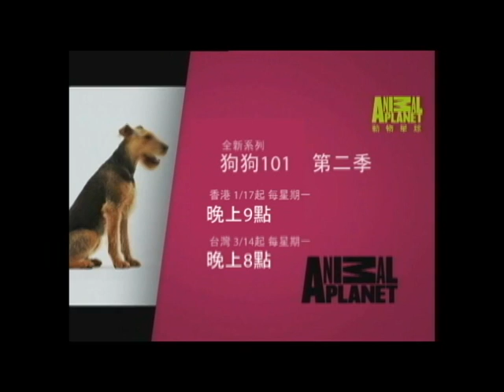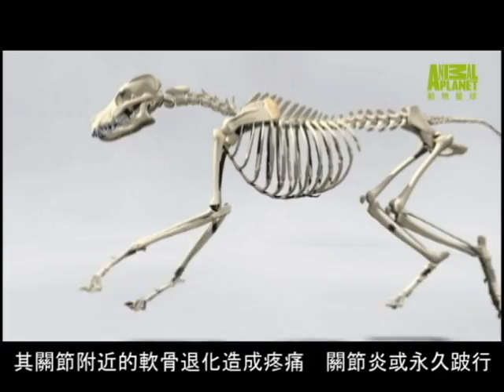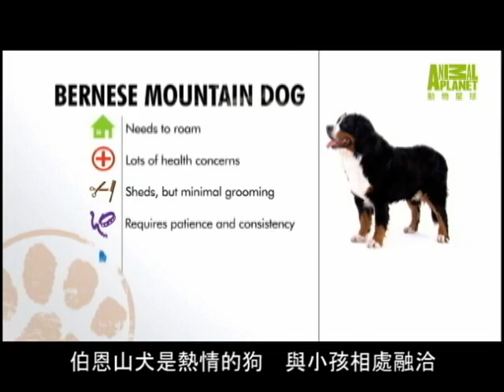狗狗101---伯恩山犬